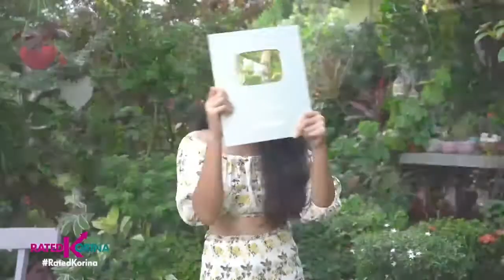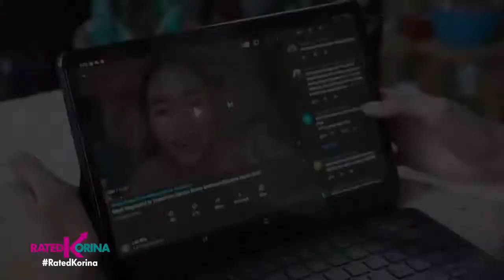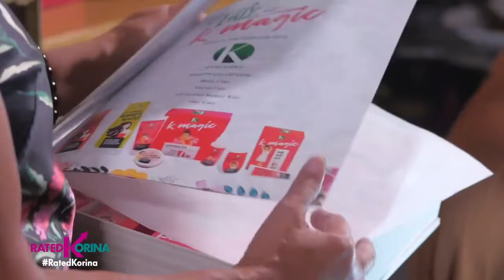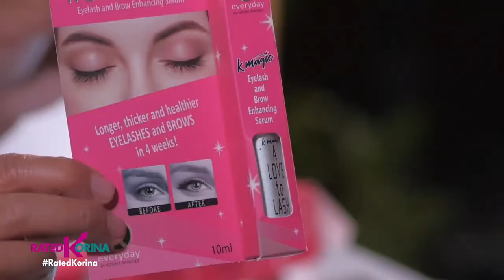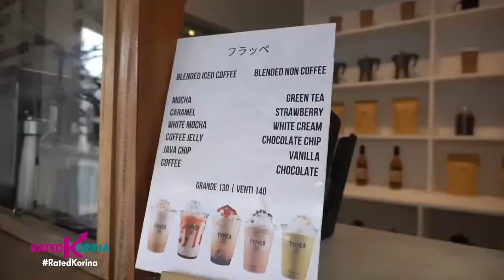Rated Korina Positive sa Buhay | February 6,2021